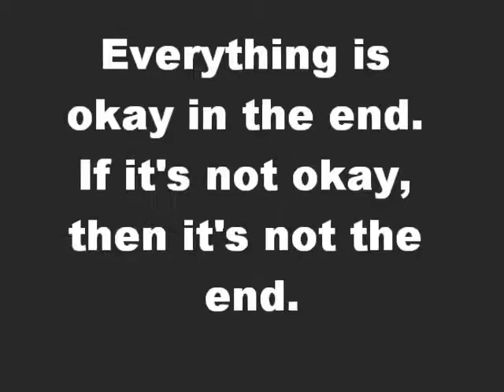Club can't handle me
slide shows